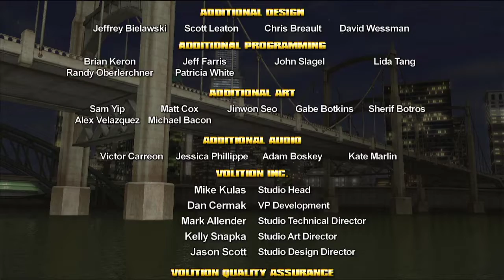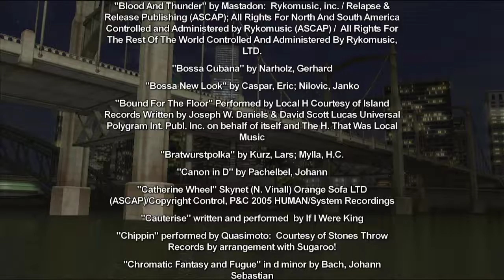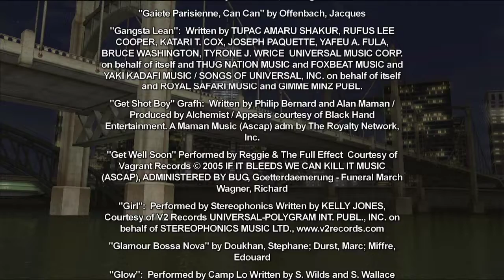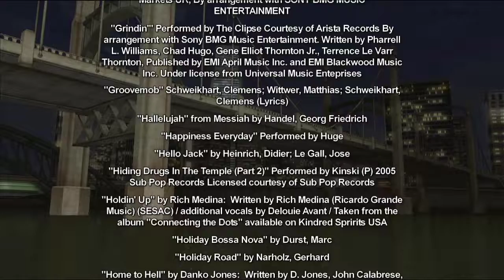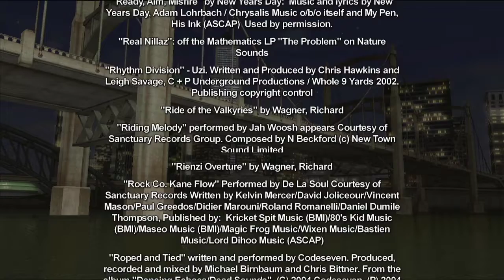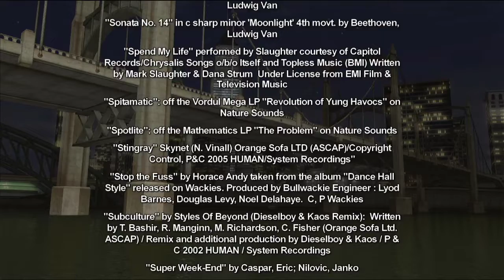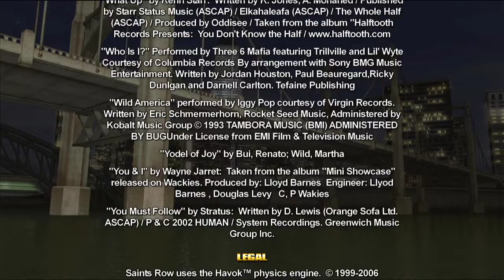Saints Row Part 67 - Boat Explosion - The End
We got caught in a explosion and are put in a coma until Saints Row 2. We are gonna play Saints Row 2 next. Check me out on twitch live.